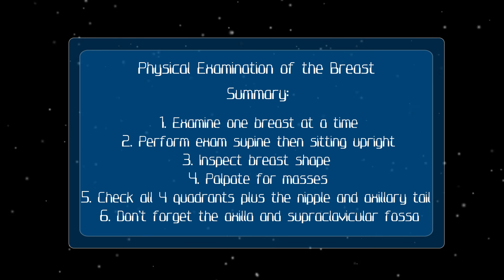Star Trek Surgery 3 "The Trouble with Transporters" (Breast Exam)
Surgery 101 Studios presents
Star Trek Surgery: Episode 3: The Trouble with Transporters

“These are the voyages of the USS Metzenbaum”

This Starfleet training video teaches viewers how to perform a physical examination of the breast. An excellent and fun tool for medical students. Enjoy!

Produced by Surgery 101 Studios at the Royal Alexandra Hospital
with help from Covidien Inc., Alberta Health Services, the University of Alberta and the Tom Williams Chair in Surgical Education.

Resources

Pictures
Spaceship:

Font
Dafont:

Sounds
Computing data